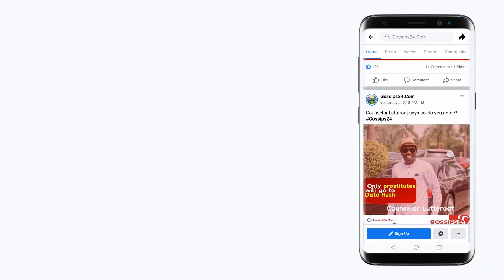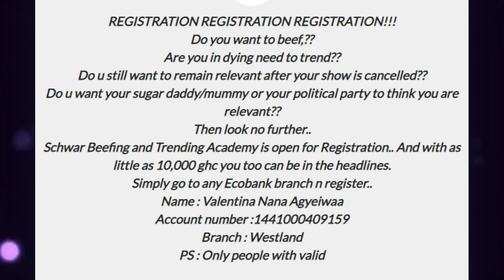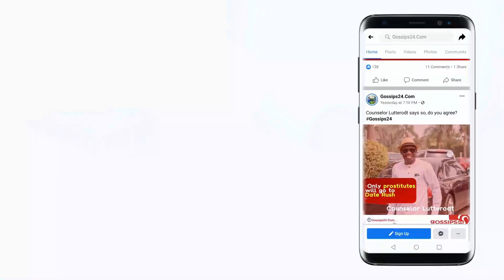Nana Ama McBrown re̞je̞cts Pinamang cosmetics deal; Afia Schwarzenegger opens new school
Nana Ama McBrown re̞je̞cts Pinamang cosmetics deal
Afia Schwarzenegger opens new school